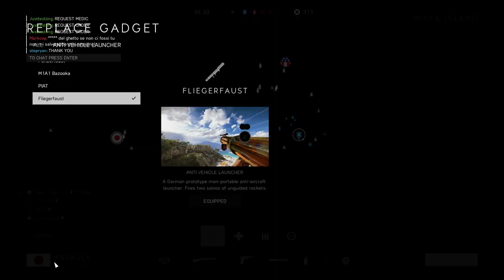Battlefield V Wake Island - No Commentary Gaming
Battlefield V Wake Island
No Commentary Gaming